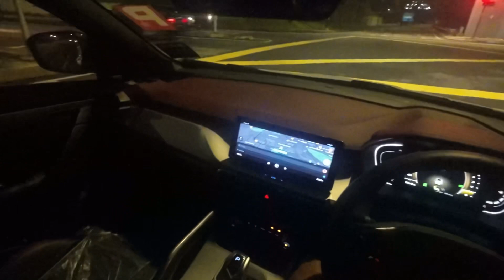Daily Vlog X50 - Pepagi Hari… Huarghhh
Jom follow min pusing2 bndraya JB di pepagi hari ini gais

Salam maulidur rasul smua!